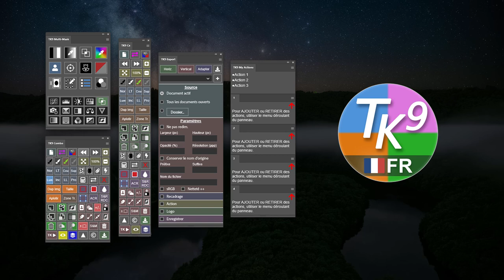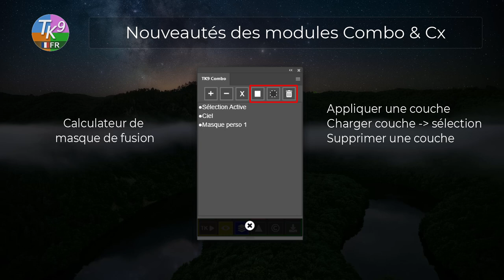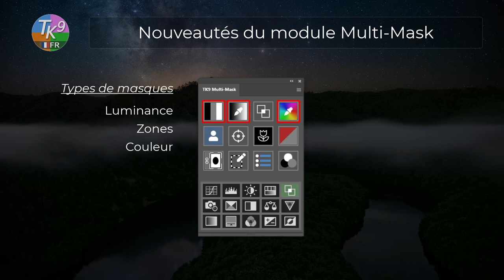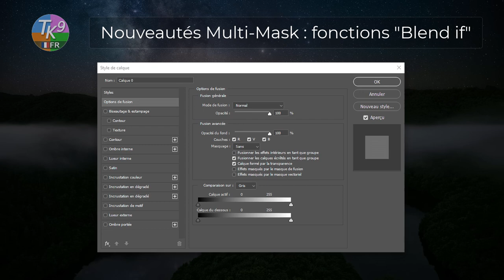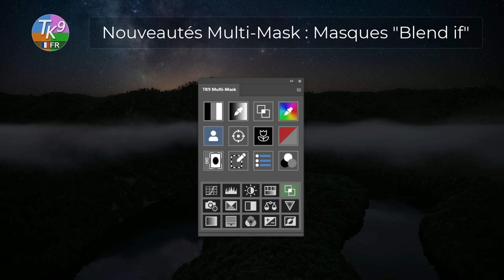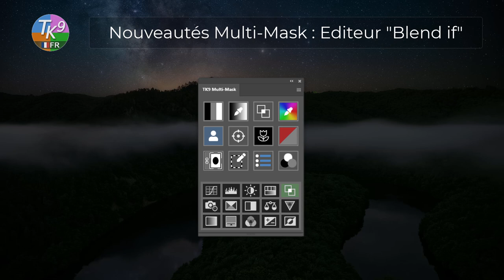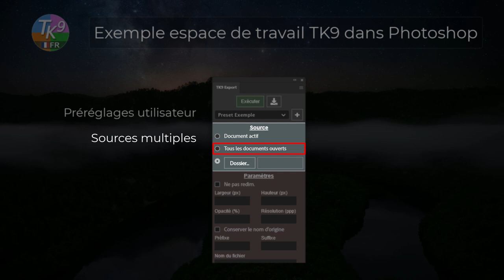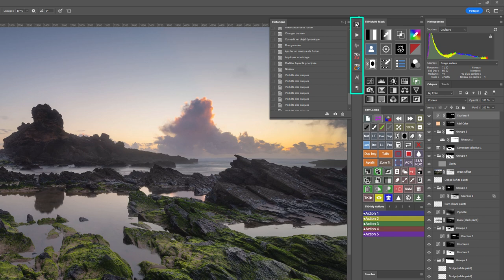TK9 pour Photoshop est dispo ! quelles nouveautés ? 🇫🇷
Le plugin TK9 pour Photoshop est disponible dès maintenant !
Présentation rapide des nouveautés présentes dans le plugin TK9 (2023) pour Photoshop.

--- Encore plus d'infos (en Anglais) sur le blog de Tony Kuyper

Bonne découverte à vous et à bientôt  !

-Sommaire-
0:00 • Intro
0:23 • Présentation
0:59 • Sur tous les modules
1:48 • Combo & Cx
3:24 • My Actions (+4)
4:09 • Présentation Multi- Mask
4:44 • Multi- Mask : Création/édition de masques
5:36 • Multi- Mask : Masques "Blend If"
6:46 • Multi- Mask : Editeur "Blend If"
8:09 • Multi- Mask : Actions Bonus
8:45 • Multi- Mask : "Color Grading"
9:37 • Nouveau module : TK Export
10:55 • Exemple d'espace de travail TK9
11:49 • Outro